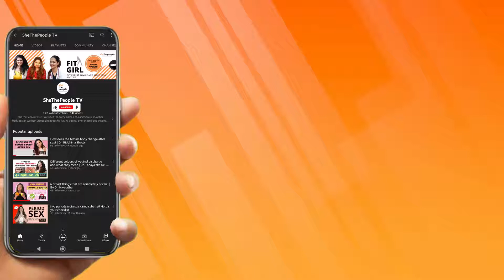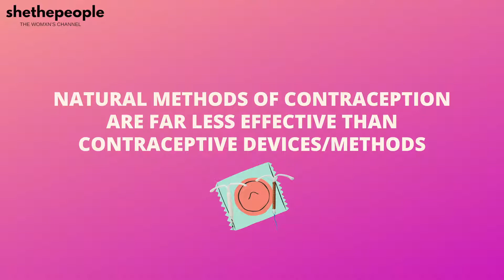Can I prevent pregnancy without contraceptives? | Answers Dr. Sudeshna Ray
In this video Dr. Sudeshna Ray, Obstetrician and Gynaecologist, talks about methods of naturally contraception or if it is possible to avoid pregnancy without using contraceptives.